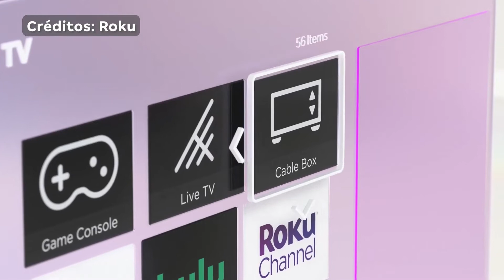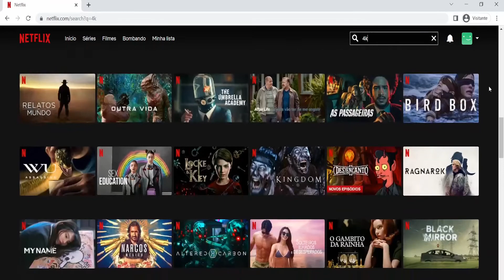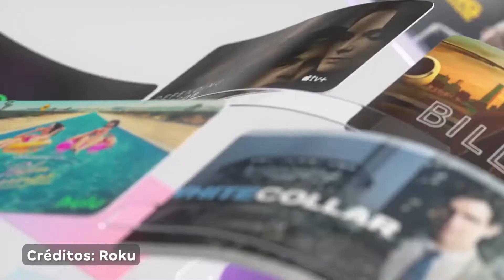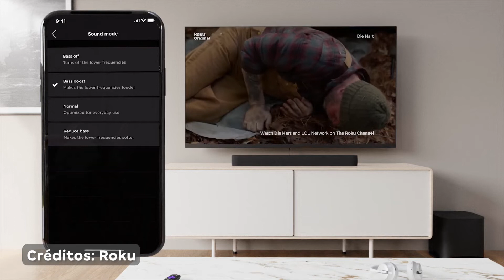Conheça: ROKU - O ACESSÓRIO QUE TRANSFORMA SUA TV EM SMART - Magazine Maniadetv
ou